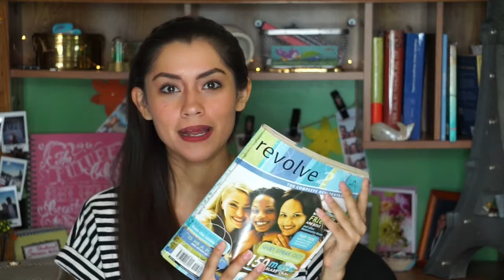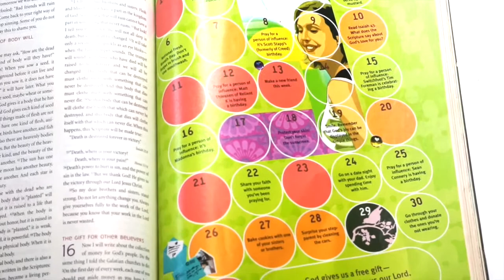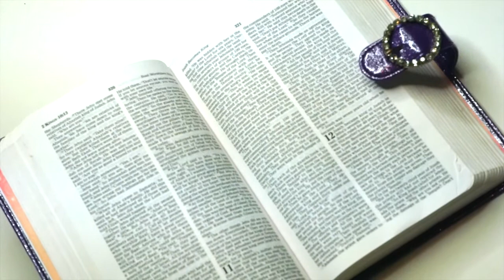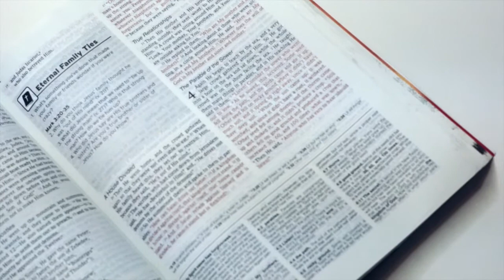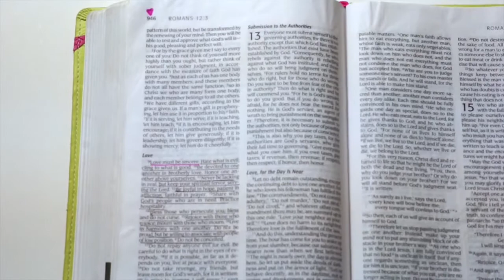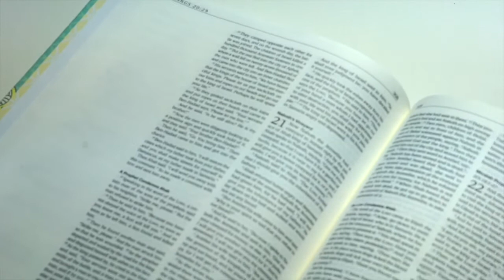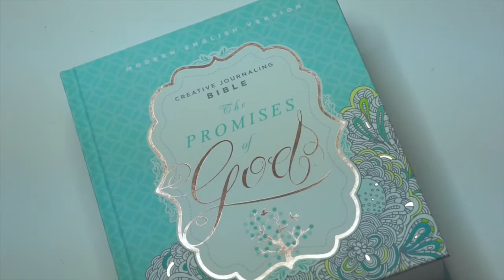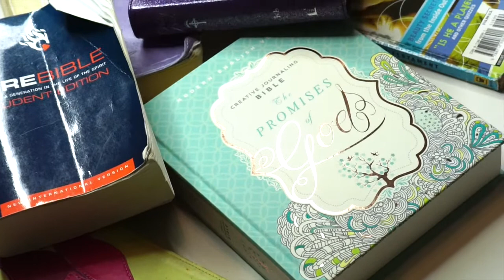My Bible Collection | Martha Worthy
T H U M B S  U P  F O R  B I B L E S !
1,103 aaaaahmazing besties! Thank you, so much for the love!
Live a life WORTH dying for. ♡

If you enjoyed and want to see more, please! :) ❤

❀ Like my FaceBook page so we can be Friends❀